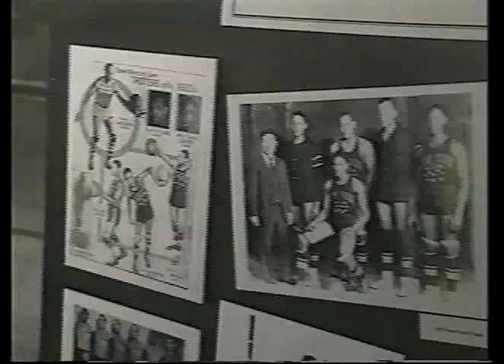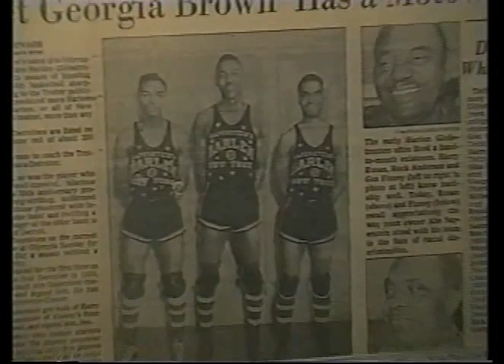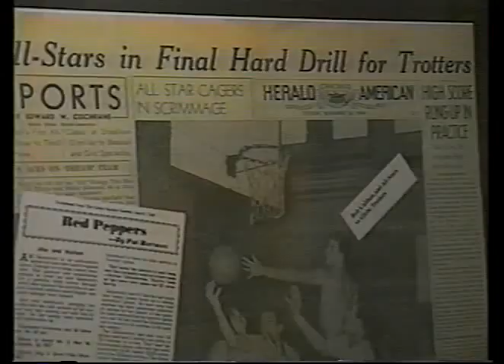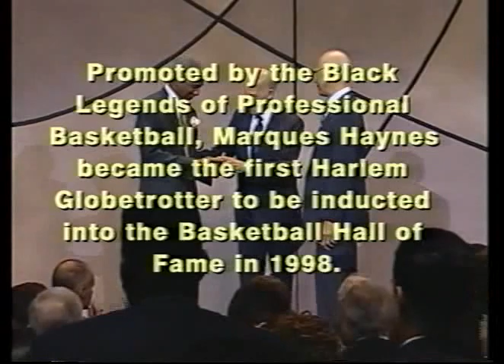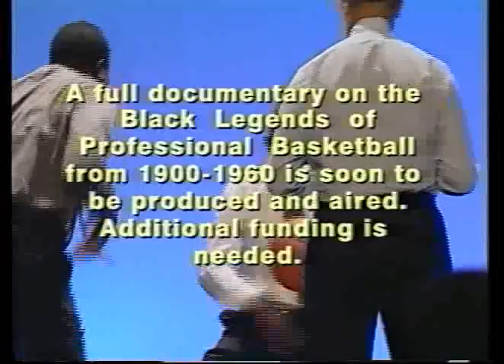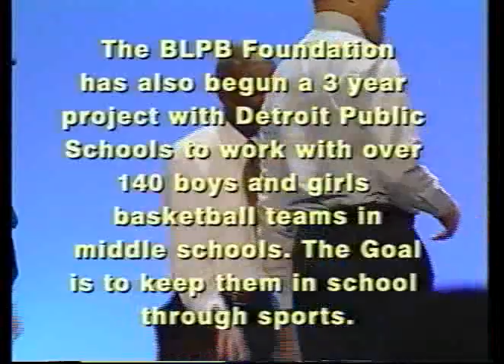Legends Of Detroit Harlem Globetrotters Basketball (Dr. John Kline)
Legends Of Detroit-Harlem Globetrotters Basketball Foundation With Dr. John Kline...

Black Basketball Legends Documentary Part-1..."Harlem Globetrotters Detroit Globetrotter Legends"...

Black Legends Of Basketball Foundation With Executive Producer Dr. John Kline...

Harlem Globetrotters Detroit History And Legacy...Brewster Recreation Center...